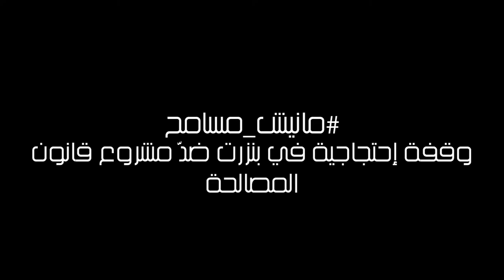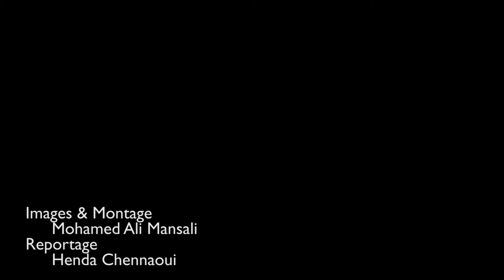مانيش_مسامح: وقفة إحتجاجية في بنزرت ضدّ مشروع قانون المصالحة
نظم شباب حملة مانيش مسامح بنزرت وقفة إحتجاجية البارحة انطلقت من أمام مقر الولاية على الساعة الرابعة متجهة وسط المدينة حيث رفعوا شعارات ضد مشروع قانون المصالحة الإقتصادية الذي يعتزم مجلس نواب الشعب الحسم في شأنه يوم  26 جويلية. وقد أكد شباب مانيش مسامح أن الحملة الوطنية ضد مشروع القانون متواصلة في العديد من الولايات حتى إسقاط المشروع أو سحبه من مجلس النواب.